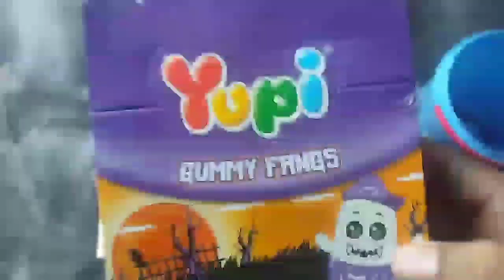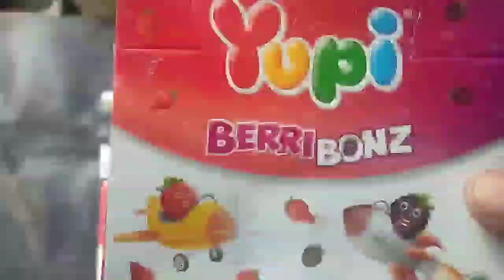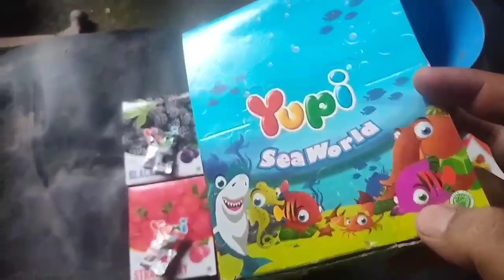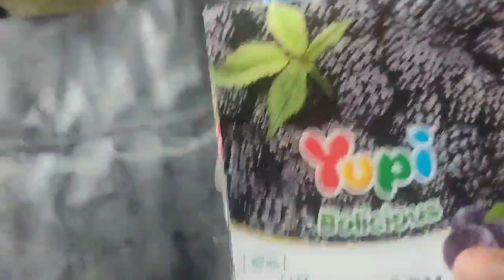yupi |borong yupi| yupi sea world, yupi Gammy fangs, yupi Barri bonz, yupi wotaaa melon, yupi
yupi borong yupi yupi sea world, yupi Gammy fangs, yupi Barri bonz, yupi wotaaa melon, yupi bollicious blackberry, yupi bollicious strawberry